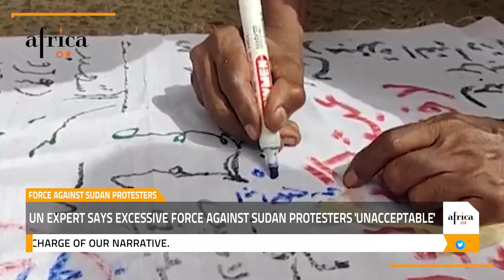Africa OTR: UN expert says excessive force against Sudan protesters 'unacceptable'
Adama Dieng says the excessive use of force by Sudan's joint security forces against anti-coup protesters is "simply unacceptable", one day after a man was shot dead during a pro-democracy demonstration demanding justice for those killed in a bloody crackdown three years ago